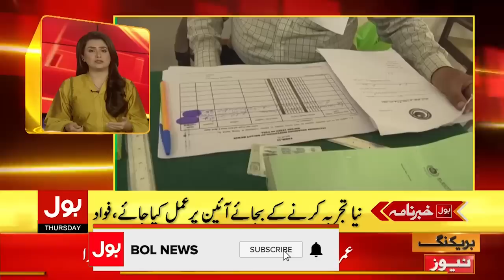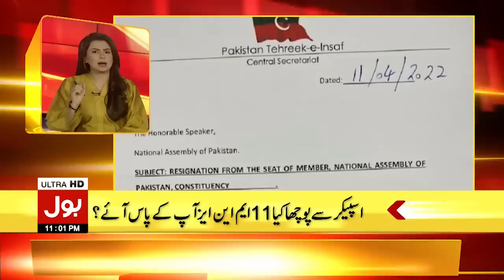BOL NEWS HEADLINES | 11 PM | 29 December 2022 | Army Chief Meets Shehbaz Sharif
Army Chief Meeting Today
Imran Khan Party Members Resignations
Heavy Snowfall In Muzaffarabad
PTI Announced Nationwide Protest
Imran Khan vs Imported Government
Army Chief And Shehbaz Sharif Meeting
Imran Khan Rejected Technocrat Government
PTI Members Mass Resignations
Raja Pervaiz Ashraf Big Statement
Islamabad Local Body Elections
Waseem Shehzad Big News
Islamabad High Court Big Decision
Shehbaz Sharif Government Inflations